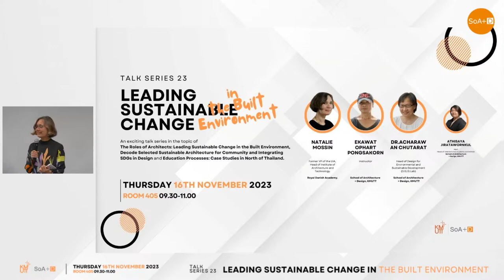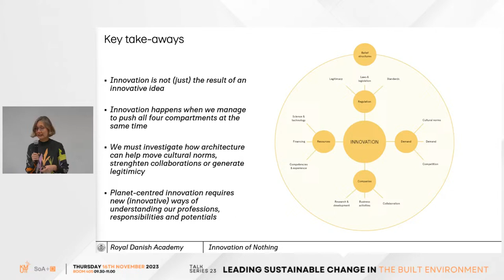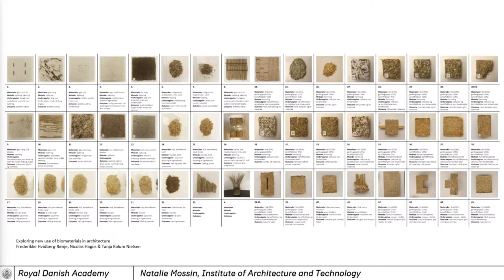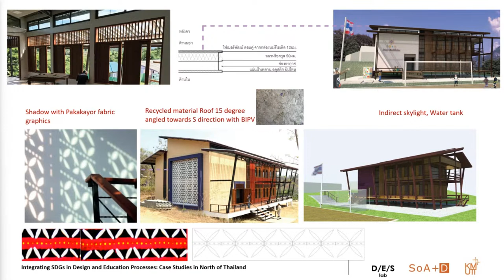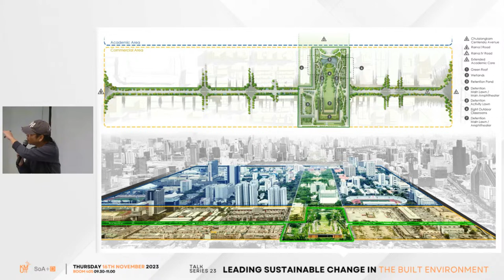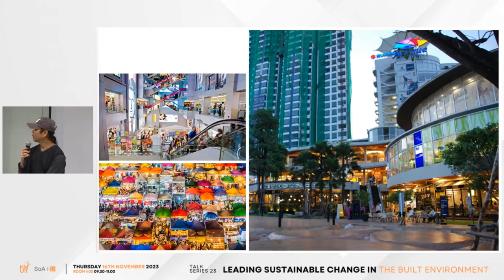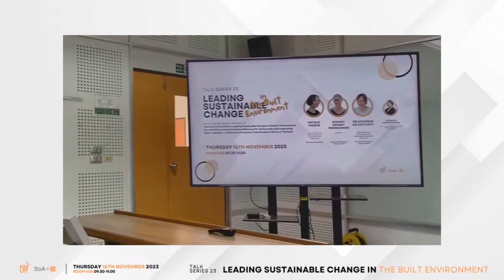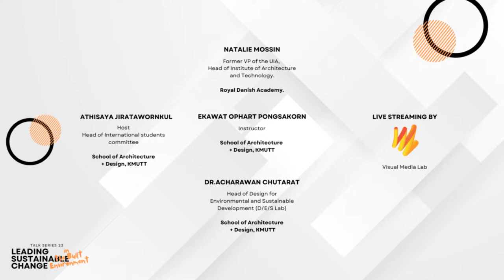SoA+D TALK-ARC: Leading Sustainable Change in the Built Environment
SoA+D Presents the Talks on the theme
"Leading Sustainable Change in the Built Environment"
on Thursday 16 November 2023

1. Natalie Mossin, Royal Danish Academy, Head of Institute of Architecture and Technology

Topic:  The Roles of Architects: Leading Sustainable Change in the Built Environment

2. Dr.Acharawan Chutarat, School of Architecture + Design, KMUTT, Head of Design for Environmental and Sustainable Development (D/E/S Lab)

Topic: Integrating SDGs in Design and Education Processes: Case Studies in North of Thailand

3. Ekawat Ophart Pongsakorn, School of Architecture + Design, KMUTT

Topic: Decode Selected Sustainable Architecture for Community